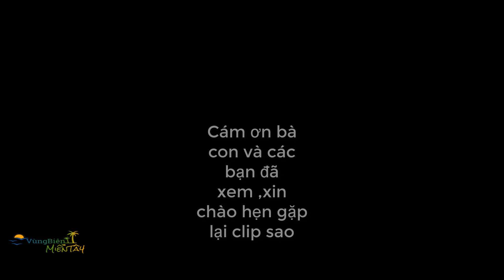VUNG BIEN MIEN TAY ,tập 61 ,Màng 2 cảnh củ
THANH DANH